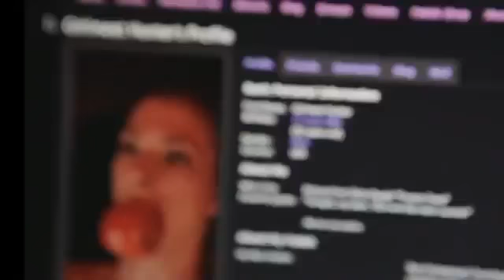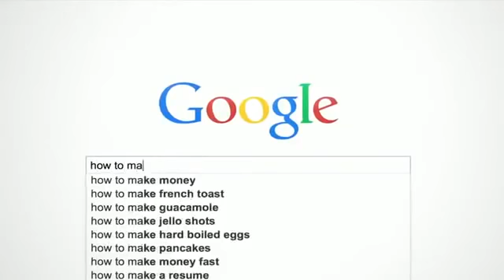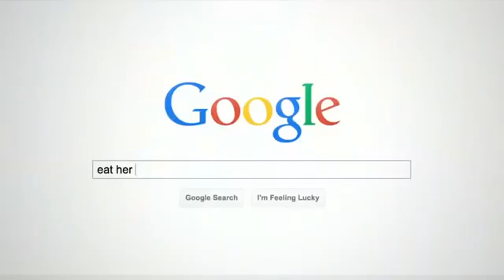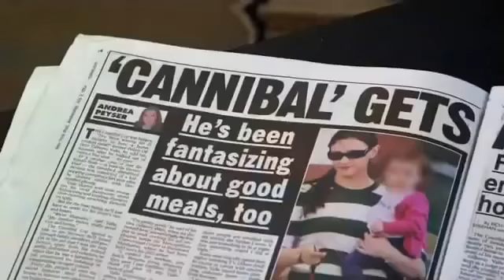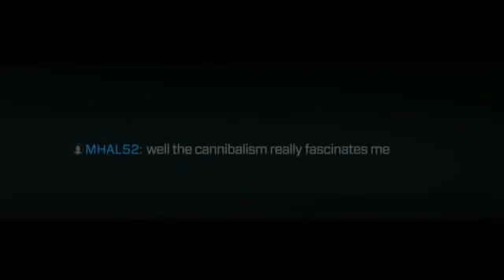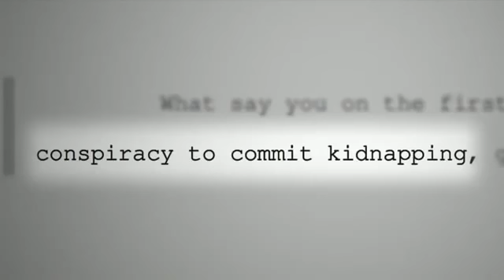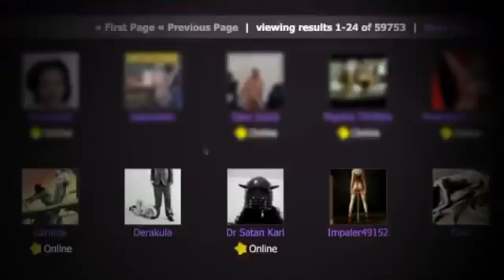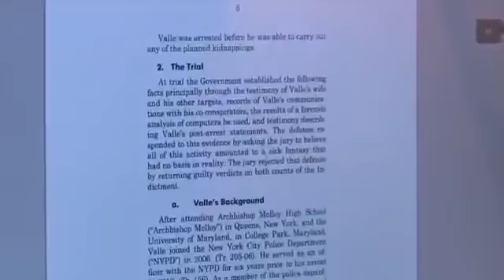The Case Of The Cannibal Cop ++ Crime Documentary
Michael Bruce Ross (Deceased Person), Levi Bellfield (Person), Kenneth McDuff (Deceased Person), John Reginald Halliday Christie (Military Person), John Geor...